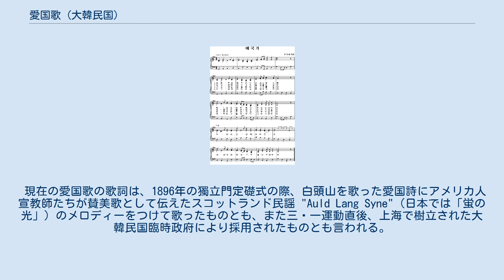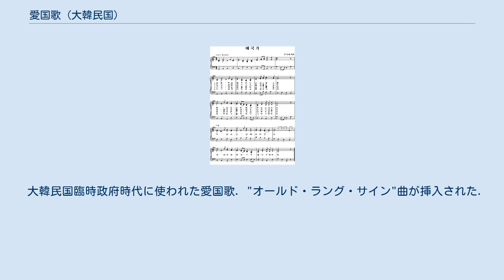愛国歌 (大韓民国)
「愛国歌」（あいこっか、韓: 애국가 (愛國歌) ）は、大韓民国（韓国）の国歌。
 作曲者は安益泰、作詞者は尹致昊だったと韓国政府の公式文書から判明している。
 音程が高いため、声変わりをした男性には歌いづらいとの指摘がある。
そのため2014年8月、教育現場では新たに音程を2つ下げた愛国歌が導入された。
 現在の愛国歌の歌詞は、1896年の獨立門定礎式の際、白頭山を歌った愛国詩にアメリカ人宣教師たちが賛美歌として伝えたスコットランド民謡 "Auld Lang Syne"（日本では「蛍の光」）のメロディーをつけて歌ったものとも、また三・一運動直後、上海で樹立された大韓民国臨時政府により採用されたものとも言われる。
 日本統治下ではその愛国的な歌詞が禁止されていたとする韓国人もいるが、もし事実だとすればそれは朝鮮総督府が歌詞の内容を吟味して禁止したのか、それとも単に朝鮮語の歌舞曲を禁じたためなのか判然としない。
いずれにせよ在外朝鮮民族によって愛唱され、上海の大韓民国臨時政府はこれを国歌として指定した。
日本の終戦からちょうど3年後の1948年8月15日の光復節の独立記念式典で、スコットランド民謡のメロディーは姿を消し、代わりに安が1935年に作曲した管弦楽曲「韓国幻想曲」の終曲のメロディーを同じ歌詞にのせた新「愛國歌」が歌われた。
 光復節後、程なく1948年の李承晩大統領による大統領令により、国歌「愛國歌」は安作曲のものと定められた。
 なお、韓国の各放送局ではその日の放送開始・終了時刻（24時間放送が行われるラジオでは1日の基点となる時間帯、おおよそ午前5時前）に愛国歌の演奏を行うことになっており、KBSの各チャンネルでは放送開始（基点）時間前にはそれをフルコーラス演奏する。
その他、韓国の民放、MBCとSBSなどでも流している。
演奏中には色々な風景や国柄を反映する映像（近代オリンピックや国際大会でメダルを受賞した人の映像や、大韓民国軍兵士が勤務している光景、工場や名勝地、ソウル特別市の風景や日常生活の光景）が流れる。
 韓国の市民権を得るための試験のひとつに、「愛国歌の1番を（何も見ずに）歌う」という項目がある。
 なお、朝鮮民主主義人民共和国（北朝鮮）の国歌も「愛国歌」という名だが、歌詞もメロディーも全く異なるものである。
 2006年3月の報道によると、1942年にドイツのベルリン・フィルハーモニー（旧フィルハーモニー）で開催された「満洲国建国10周年記念音楽会」において、安がベルリン放送交響楽団を指揮して、自ら作曲した「満洲国祝典音楽」を演奏している7分間のフィルムが発見された。
フンボルト大学ベルリンの音楽学科に留学中の学生が発見し、朝鮮日報に持ち込んだもので、フィルムに収められた「満洲国祝典音楽」には、「韓国幻想曲」と同じメロディが使われていたとされる。
フィルムの発見者は、愛国歌の歌詞「華麗な山河、朝鮮半島、私の愛、朝鮮半島、あなたがただけだよ」の部分とほぼ同じ旋律が登場し、歌詞の内容は異なるが、「満洲国祝典音楽」と「韓国幻想曲」の合唱部分の旋律は、誰が聴いてもうり二つに感じるほどだと主張している。
 作曲者である安は、日本の天皇をたたえる曲を作るなど日本帝国主義の称賛を続け、またナチス・ドイツに協力した行為も明白であるとの理由により、2009年11月8日に刊行された民族問題研究所の『親日人名辞典』に、日本による植民地支配に協力した一人として名前が掲載された。
 大韓民国臨時政府時代に使われた愛国歌. "オールド・ラング・サイン"曲が挿入された.